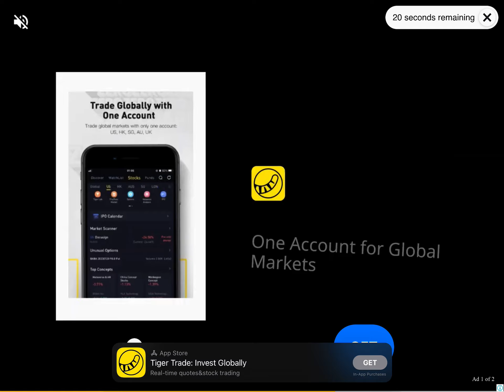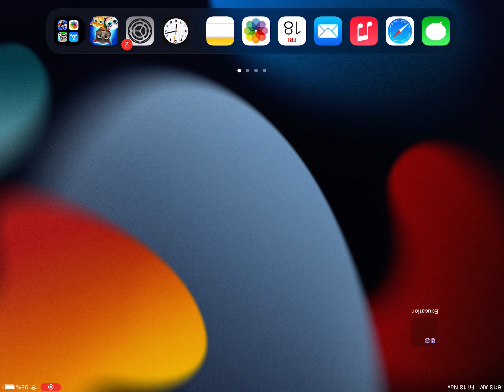Talking tom friends: episode 10 (Mayhem!)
Another peeing episode, this time its not just Ben , its EVERYONE except two, how will they sort this mayhem out?